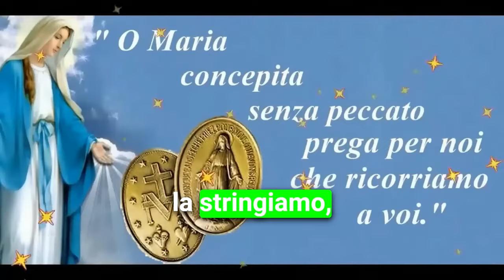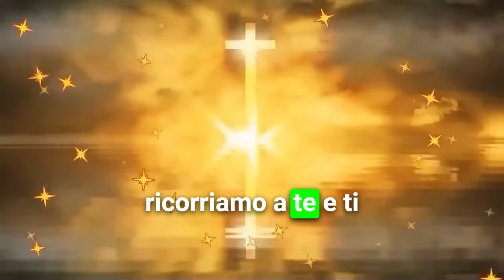Supplica POTENTE alla Madonna della Medaglia Miracolosa, Settimo giorno della SANTISSIMA Novena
Supplica potente alla madonna della medaglia miracolosa, da recitare oggi in occasione del Settimo giorno della novena dedicata alla Santissima

Recitiamo la Novena alla Madonna della Medaglia Miracolosa, in comunione con i fratelli e le sorelle del Santuario della Vergine del Silenzio, ad Avezzano, in Abruzzo, ed anche con tutti gli uomini  e le donne di buona volontà.

Nel nome

O Vergine Immacolata della Medaglia Miracolosa, che, mossa a pietà dalle nostre miserie, scendesti dal cielo per mostrarci quanta parte prendi alle nostre pene e quanto ti adoperi per stornare da noi i castighi di Dio e impetrarci le sue grazie, muoviti a pietà della presente nostra necessità; consola la nostra afflizione e concedici la grazia che ti domandiamo.

O Maria concepita senza peccato prega per noi che ricorriamo a te!